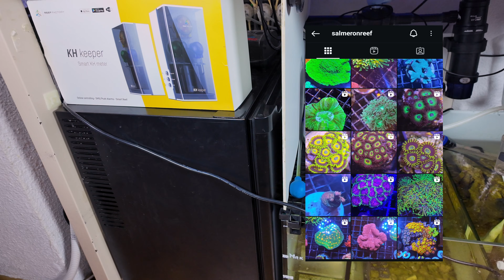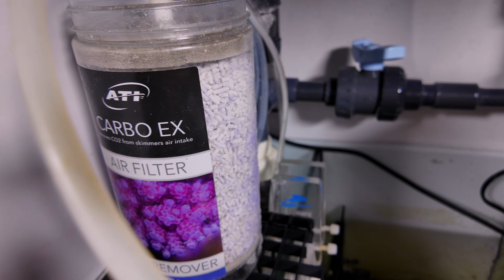✨Un SUMP para Zoanthus! Aprende todo sobre su cuidado en ACUARIO MARINO. - TANQUE TOUR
¡Sumérgete en el corazón del increíble SUMP del acuario marino de Sergio! ✨
Descubre el secreto detrás de sus vibrantes zoanthus. Te llevamos de tour por el increíble sump , el cerebro de todo acuario marino.

En este vídeo, desvelamos todos los secretos para mantener un acuario marino próspero:

*Skimmer de proteína: Observa cómo este dispositivo elimina los residuos orgánicos, manteniendo el agua cristalina y creando un ambiente saludable para los corales dentro de nuestro acuario marino.
 * Bombas de subida: ¡El corazón del sistema! Vemos cómo estas bombas generan el flujo necesario para oxigenar el agua y simular las corrientes naturales de un arrecife.
 * Dosificación automática: ¡La cocina del acuario marino! Verás cómo las dosificadoras añaden con precisión los oligoelementos y nutrientes que los corales necesitan para prosperar.
 * Control de parámetros: Te enseñaremos cómo monitorizar y ajustar constantemente la salinidad, el pH, la alcalinidad y otros parámetros clave para garantizar un entorno óptimo en el acuario marino.
Aprenderás:
 * Cómo seleccionar el equipo adecuado: Te daremos consejos prácticos para elegir los componentes que mejor se adapten a tu acuario marino y presupuesto.
 * Cómo configurar tu sump: Te mostraremos cómo conectar todas las piezas y optimizar el flujo de agua para un rendimiento máximo.
 * Consejos para el cuidado de los zoanthus: Descubrirás los secretos para cultivar zoanthus saludables y vibrantes, desde la iluminación hasta la alimentación bajo la experiencia del mayor coleccionista de corales zoathus que conocemos en España.
¡No te pierdas este recorrido detallado por el sump de Sergio! Si eres un amante de los acuarios marinos o estás pensando en iniciar tu propio arrecife, este vídeo es para ti.

📢 100 Tipos de Zoanthus: ¡Un Acuario Marino de Ensueño! - TANQUE TOUR.

🪸 ¡Sin SUMP y con éxito! - TANQUE TOUR  acuario marino de Jonatan 🪸

🫧  ELIMINAMOS el sustrato del acuario marino 🫧

Empezamos con el montaje del ACUARIO DE AGUA DULCE 🐟